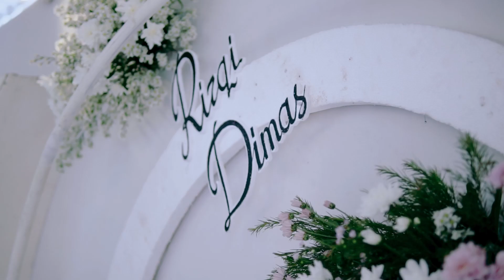14 JAN 2023 FIANPOTO RIZKI & DIMASTEASER HD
Video Cinema Tuban
Book Now @videotuban
contact in Bio!

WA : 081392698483